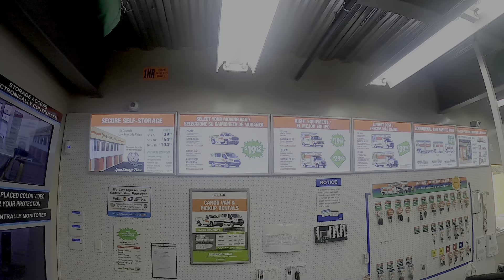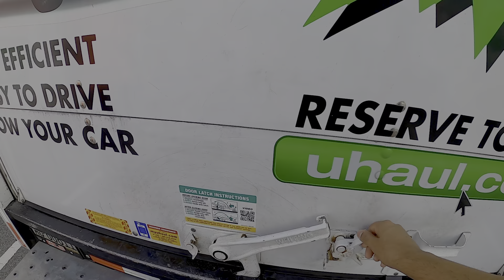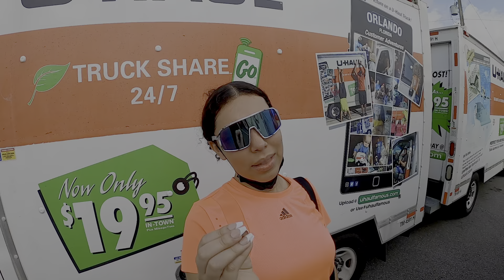UHAUL ALQUILER ECONOMICO PARA MUDANZA 😱 VLOG ✅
👉🏼 Todo lo que debes saber a la hora de alquilar una camioneta en UHAUL el mejor precio que jamás hayas visto. ✅

Nos fuimos a cambiar el mattress que salió defectuoso y necesitábamos un truck para poder hacer el cambio, así que fuimos a UHAUL.

Nuestra primera experiencia y nos fue súper bien, perfecto para lo que lo necesitábamos.  Si necesitas hacer una mudanza te lo recomiendo, tienen una gran variedad de camionetas y los mejores precios. ✌🏼

👉 Si te gustó este video déjanos saber en los comentarios! 😄

" Lo importante es DIVERTIRSE y NUNCA rendirse"